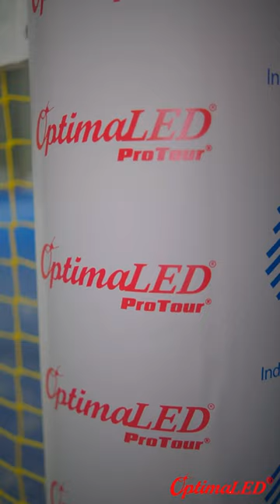MG Padel Indoor ya cuenta con iluminación ProTour Anti deslumbramientos de ÓptimaLED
¡Impresionante vídeo en MG Padel Indoor de Getafe! 🌟 Las opiniones de los jugadores de pádel sobre la iluminación anti deslumbramientos ProTour asimétrico son asombrosas. Es evidente que esta innovación no solo resalta la calidad de la iluminación en la pista, sino que también elimina esos molestos deslumbramientos. ¡Una mejora que hace que cada juego sea aún más emocionante y cómodo! 👏🎾 MGPadelIndoor IluminaciónProTour